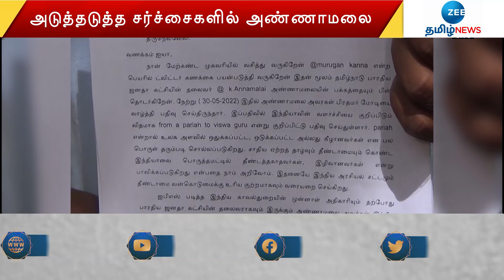கைதாகிறார் அண்ணாமலை? SC/ST வன்கொடுமை சட்டத்தில் புகார் | Annamalai Arrest? | Zee Tamil News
கைதாகிறார் அண்ணாமலை?SC/ST வன்கொடுமை சட்டத்தில் புகார்